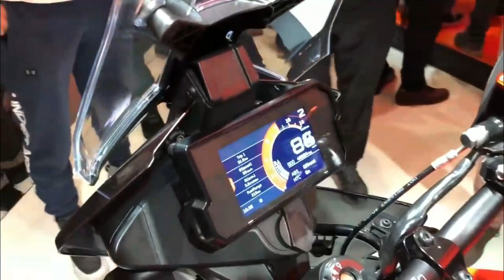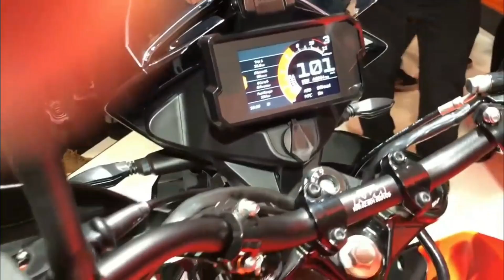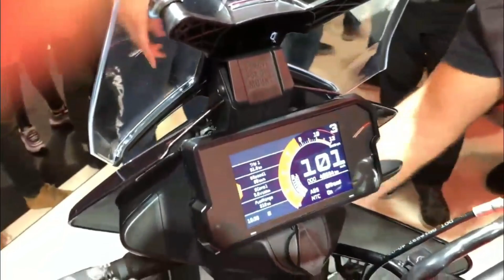KTM 390 Adventure ll Launched?? ll Little Disappointed 😢😢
KTM 390 Adventure 2020 ll Launched?? ll Little Disappointed 😢😢

Previous video:-

Activa 6G BS6 2020 ll BIG Move From Honda ll

I Used:-